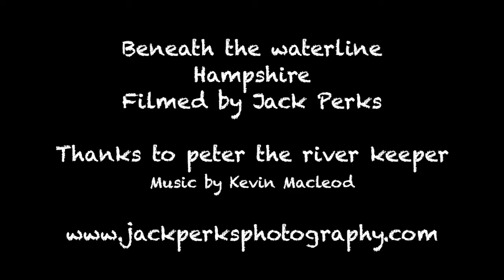Sea Lamprey (Petromyzon marinus) Underwater UK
A parasitic lamprey found in the northern Atlantic Ocean along shores of Europe and North America, in the western Mediterranean Sea, and in the Great Lakes. It is brown, grey, or black on its back and white or grey on the underside and can grow up to 90 cm (35.5 in) long. After several years in freshwater habitats, the larvae undergo a metamorphosis that allows young postmetamorphic lampreys to migrate to the sea or lakes and start the hematophagous feeding.

Footage is Copyrighted to Jack Perks and not for use without permission/sale